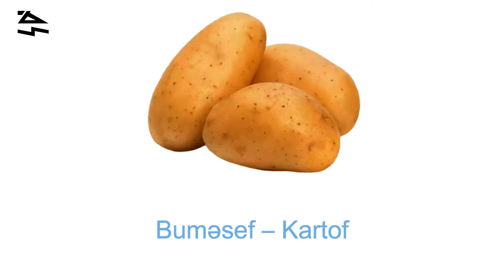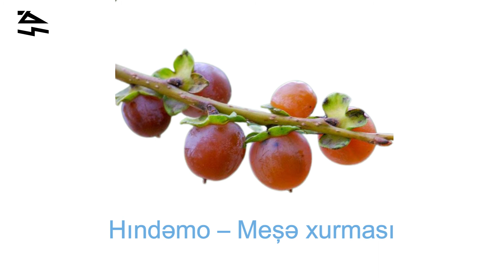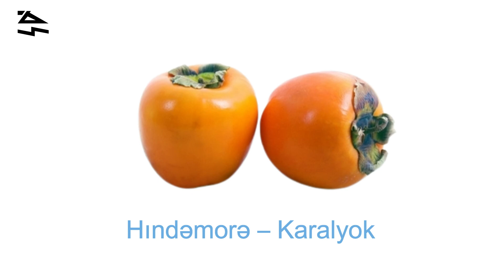Talış dilində meyvə və tərəvəz adları I Названия фруктов и овощей на талышском языке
Videoların davamı üçün maddi dəstək verə bilərsiz.

✔ Diqqət kanalımız sponsur olmaq istəyirsinizsə. Bizimlə əlaqə saxlayın.

KANALIMA xoş gəlmisiz.Ümdvaram ki,həyatınıza birazda olsa sevinc qata bildim.Mənə dəstək olmaq üçün kanalıma abunə olub videolarımı bəyənib və rəy yaza bilərsiz.Kim kimi təhqir edirsə bilin ki,o insanın əxlaqında problem var və belə "şəxslərin" kanalıma abunə olmasını istəmirəm.Mənim istəyim kanalıma səmimi,səviyəli və özünə hörmət edən şəxsləri bir araya toplamaqdır.Kanalımızın hədəfi 50.000 abunədir hələlik.Hələ bizə abunə olmamısızsa bu linkdə daxil olub abunə ola bilərsiz

1.Bunərişə – Yerkökü,
2.Buməsef – Kartof
3. Çəğənde – Çuğundur.
4. Kələm – Kələm
5. Qamək – Yemiş
6. Havzə (zımıstoni) - Qarpız
7. Roci – Şəmmamə
8.Ğəysi – Ərik.
9. Vaştım – Albalı.
10. Şotok – Göyəm.
11.Əyu – Alça.
12. Bip (bi) – Heyva.
13. Sef – Alma.
14.Hulə – Armud.
15.Anqı – Üzüm.
16. Ğoə – Qora (Yeyilməyən yemiş).
17. Əno – Nar.
18. Hındəmo – Meşə xurması.
19. Hındəmorə – Karalyok.
20. Viz – Qoz.